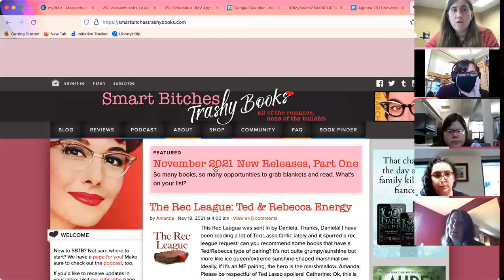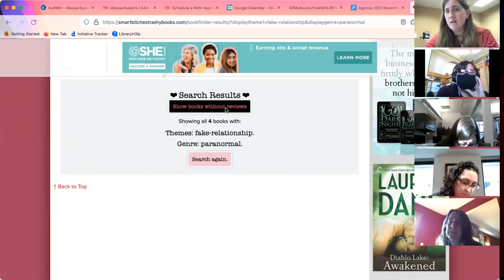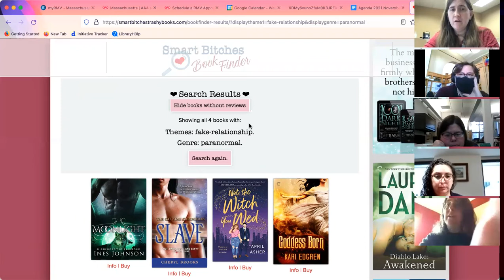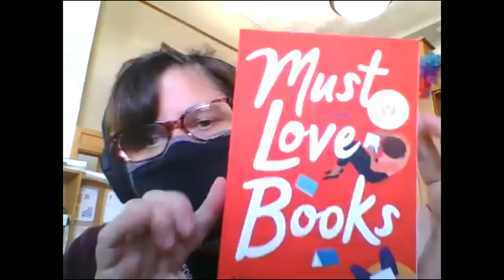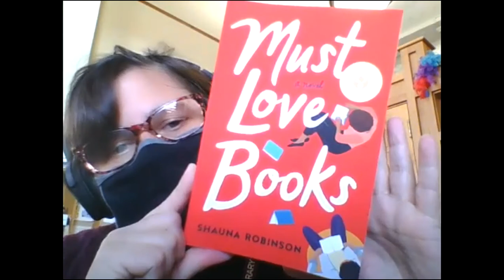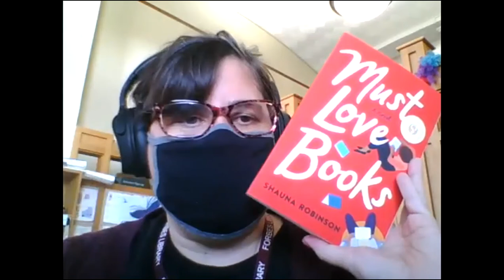Readers' Advisory Discussion - Romance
MLA Readers' Advisory Committee genre discussion videos part 2/3.